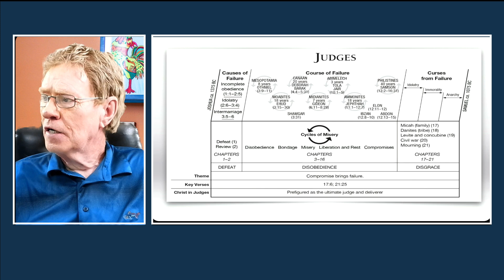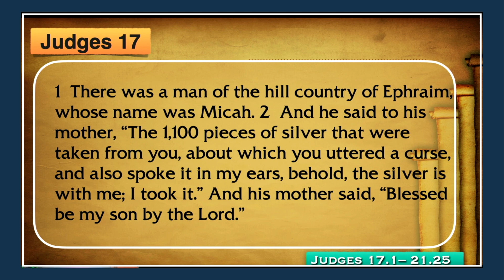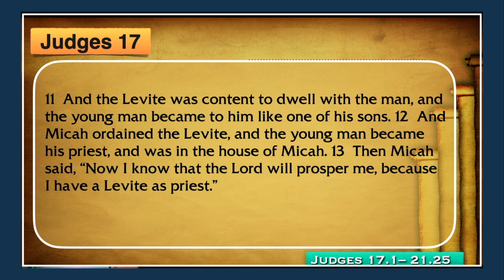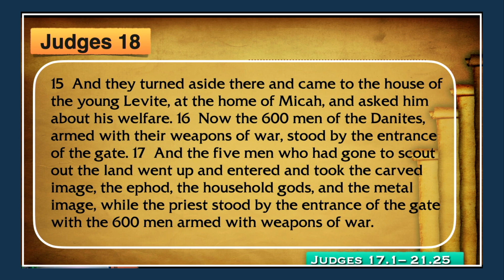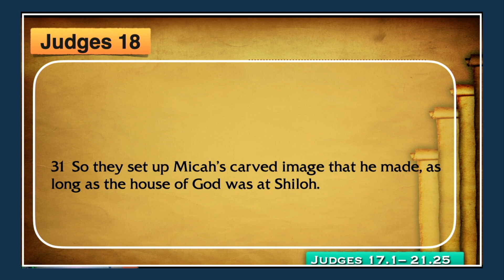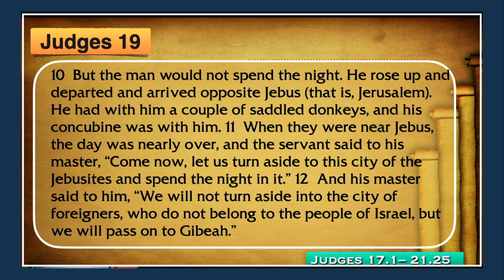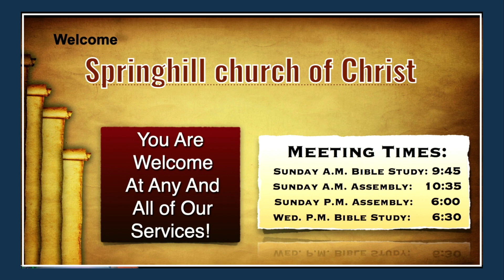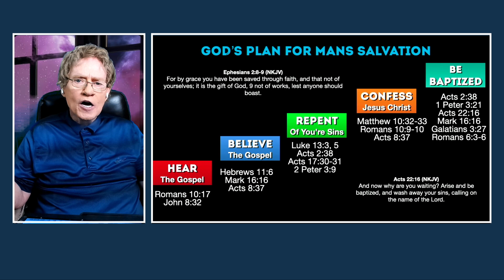Judges 17:1 to 19:21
Mike Hughes | Sunday Morning Class | 2024 July 7

RESOURCES: n/a

Bible Correspondence course -

Your kind edifying comments and prayers are so ap. reciated.

Bible Class Studies are available as podcasts on many popular podcast services. They are also available as Video podcasts on
pular video channels listed below.

 VIDEOS - RUMBLE | YOUTUBE | FACEBOOK